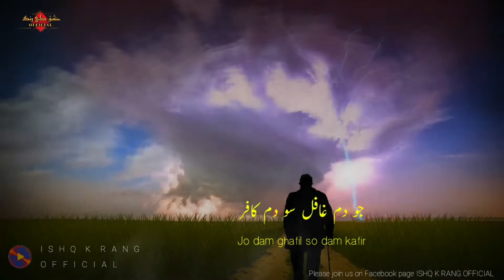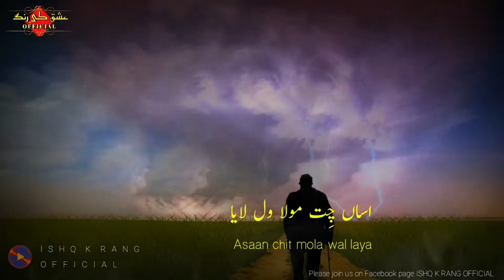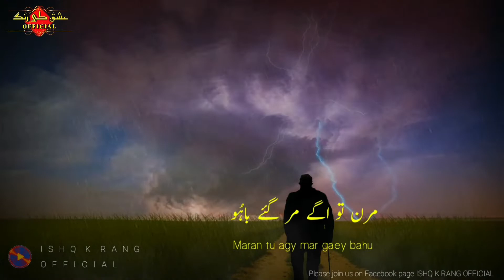Jo dam ghafil so dam kafir | Kalaam e bahu | Abyat e bahu | Punjabi sufiana kalaam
Kalaam title : Jo dam ghafil so dam kafir

Voice Artist  : Muhammad Zia-ur-rehman

Recording  & Editing by ISHQ K RANG OFFICIAL

Label 🏷 : ISHQ K RANG OFFICIAL

تمام دوستوں سے گزارش ہے کہ ہمارے پیج عشق کے رنگ پر وزٹ کریں اور فالو کریں اور ویڈیوز کو زیادہ سے زیادہ شئر کریں شکریہ
پیج لنک 👇👇👇

Recommended videos for all those who likely listen sufi kalaam poetry ghazal and hamd-o-naats...
Must listen 🎶...

2. Beautifull urdu kalaam Peer Naseer udin naseer (Suny kon qisa e dard e dil 👇♥😢